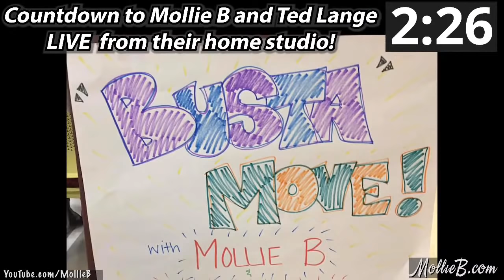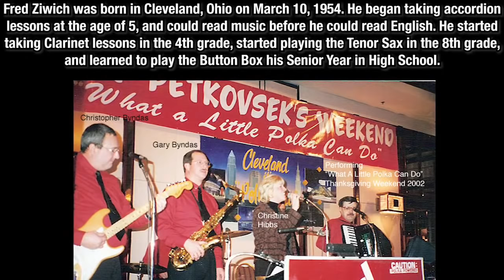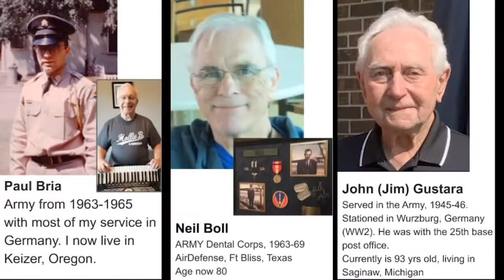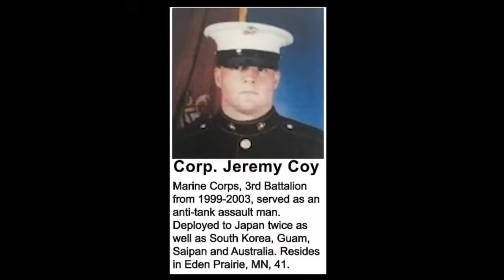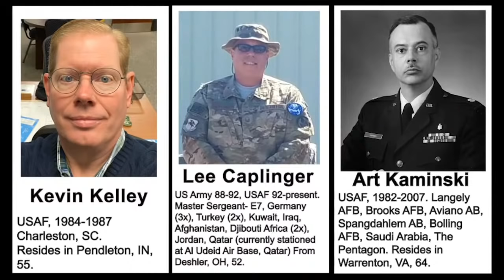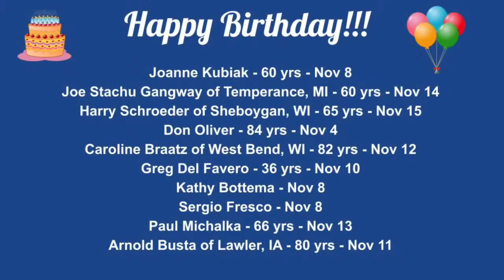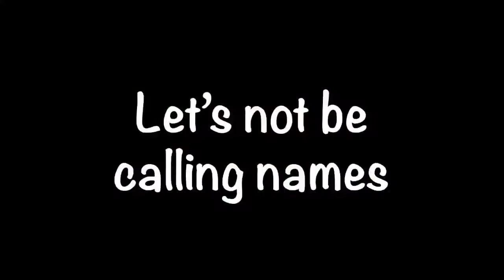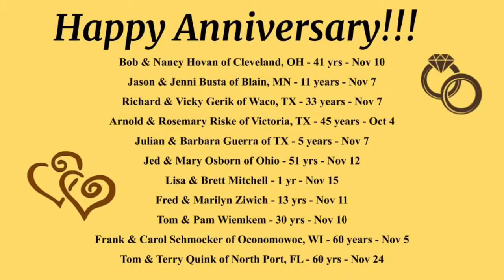Mollie B & Ted Lange on 11/10/20 with Special Guest Fred Ziwich, Tribute to Veterans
Mollie B and Ted Lange from the band "Squeezebox" with Fred Ziwich live from their home studio on 11/10/20

Wish to tip Mollie B & Ted?

Purchase CDs (by MollieB/Ted, or by Fred Ziwich), shirts, caps, & more

Special lasts through Veterans Day

Mollie B is the host of the "Mollie B Polka Party" on RFD-TV (airing 2 hours every week) and a member of the International Polka Association Hall Of Fame. Ted Lange is a two-time GRAMMY-Nominee and is also a member of the International Polka Association Hall of Fame.